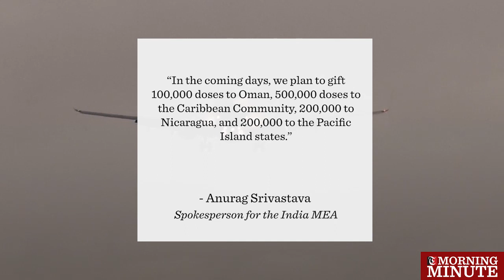India dispatches COVID-19 vaccine to Oman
7am

India will give 100,000 doses of its COVID-19 vaccine to Oman, the Ministry of External Affairs of India (MEA) has said.

The consignments of Indian made Covid vaccines being airlifted for Oman is part of an initiative to give medicines to its neighbours, and friendly countries.

“In the coming days, we plan to gift 100,000 doses to Oman, 500,000 doses to the Caribbean Community, 200,000 to Nicaragua, and 200,000 to the Pacific Island states.” - Anurag Srivastava, spokesperson for the India MEA

From 20 January onwards, it has gifted over 5.5 million doses of coronavirus vaccines to our neighbouring countries and in the extended neighbourhood.